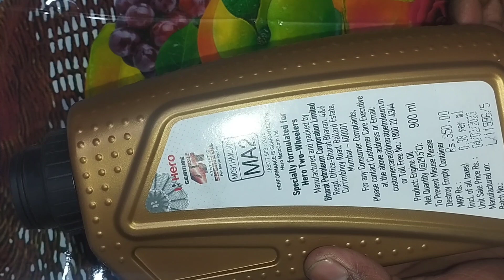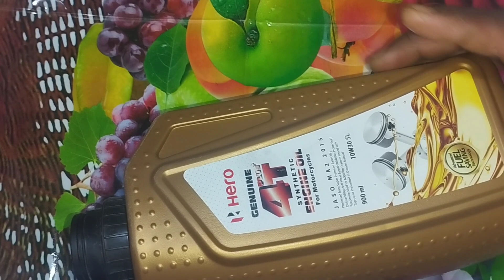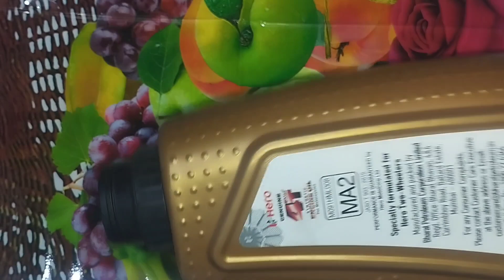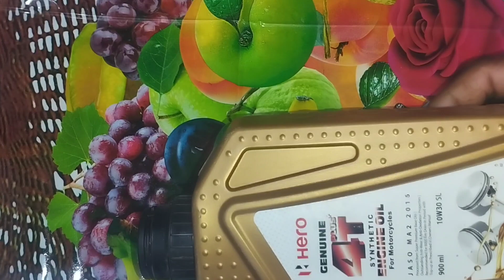Hero Genuine Synthetic Engine oil mobil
engine oil mobil synthetic oil
bharat petroleum
two wheelers